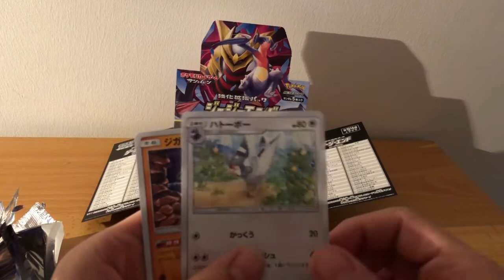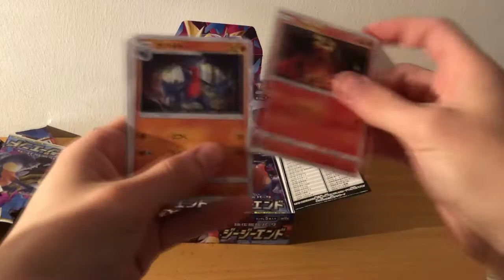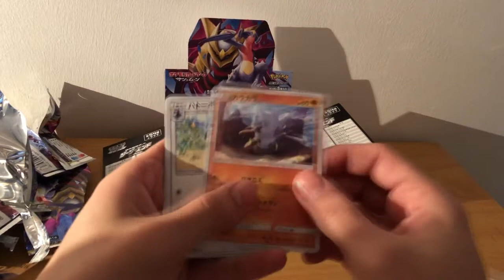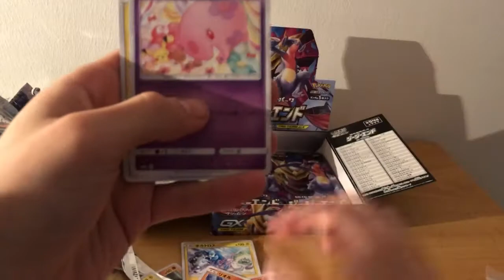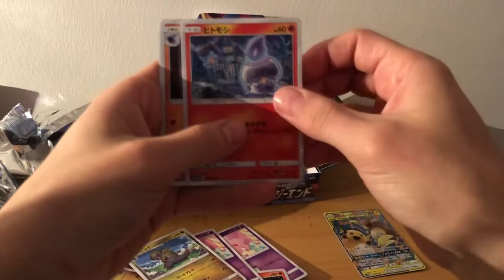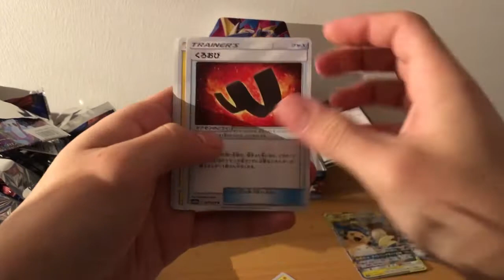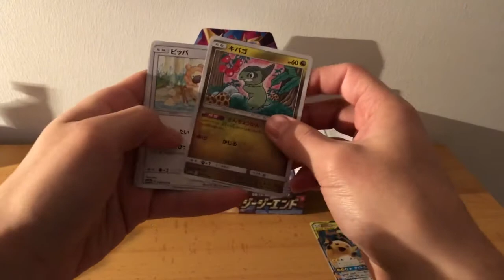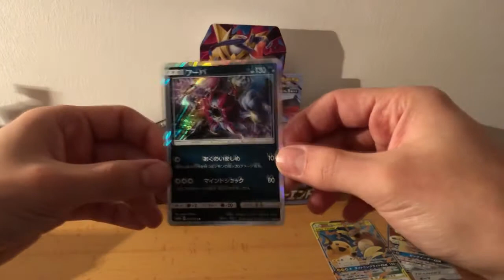Opening a Pokemon GG End Booster Box!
Hey guys!
So this was my first video, as you can see, i was really shy and uncomfortable. The video is not edited, something that im planning to work in the future.

So if you guys have any tips in how i can improve just let me know! So that in future i will be able to bring more qaulity and more entertaining videos for you!